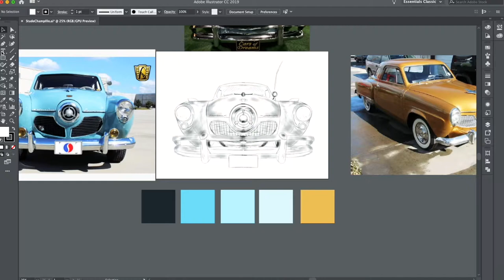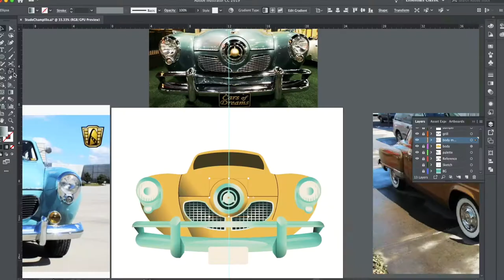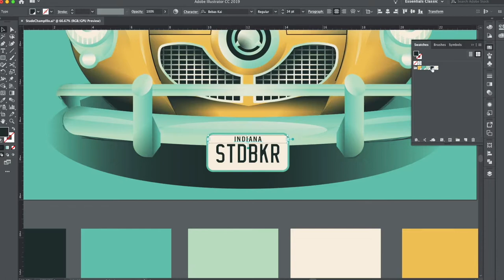Meet Vala | Jake Neece, The Graphic Design OG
Meet Jake! An OG of our design and video groups, he showcases a couple of his most recent designs and explains what drives him.
Vala Marketing | Marketing That Works